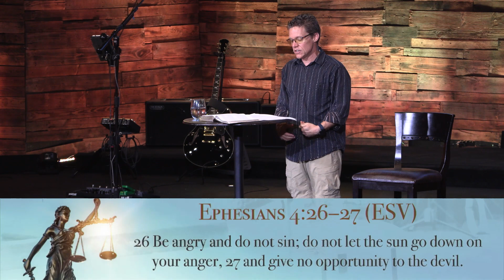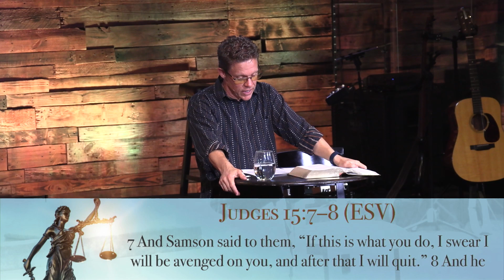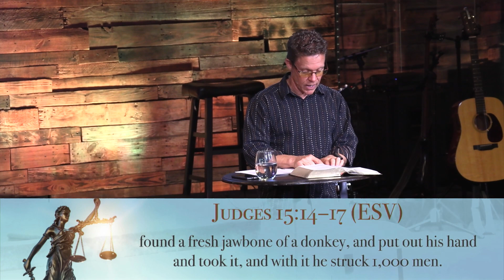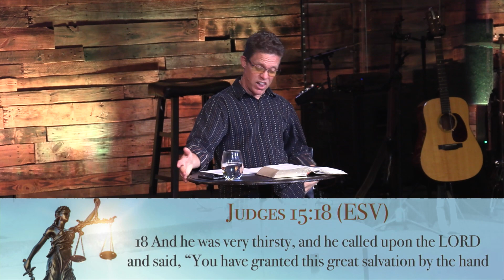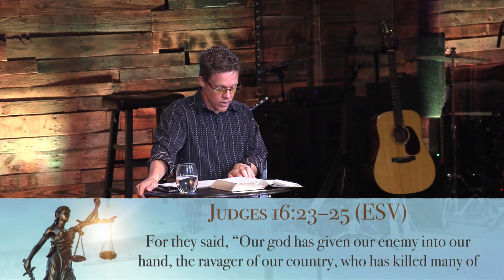Right in God’s Eyes Part VIII: Samson’s Revenge